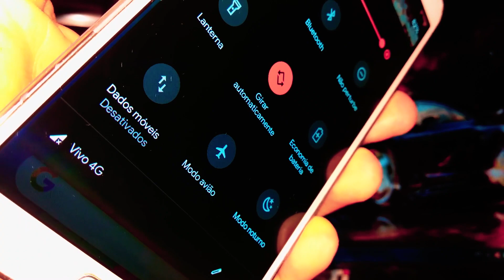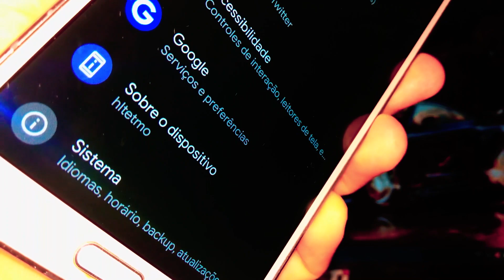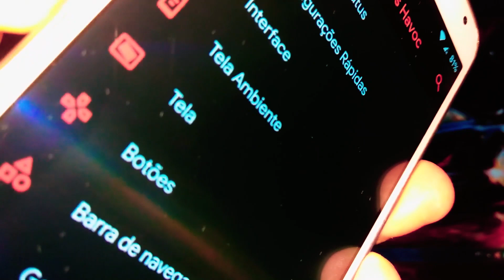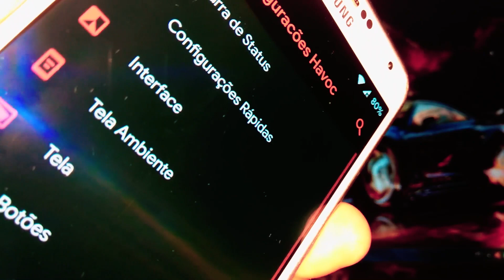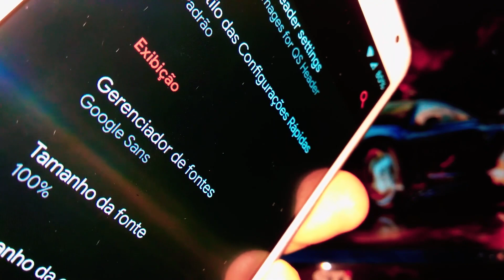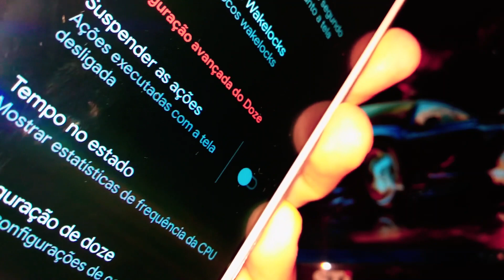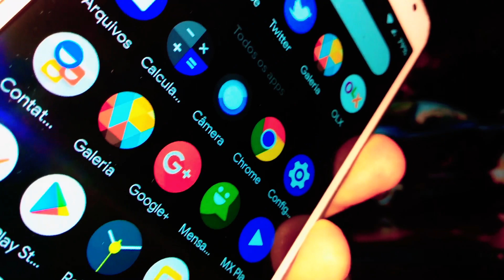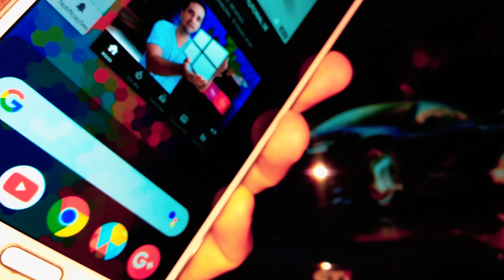HAVOC V2.2 FOR GALAXY NOTE 3 PIE 9.0